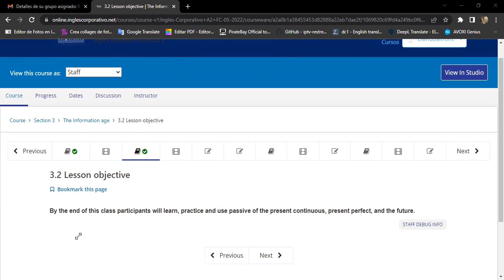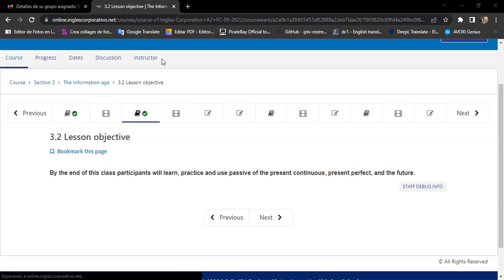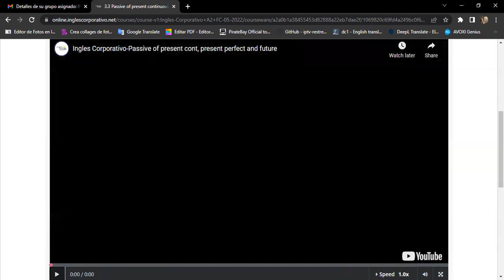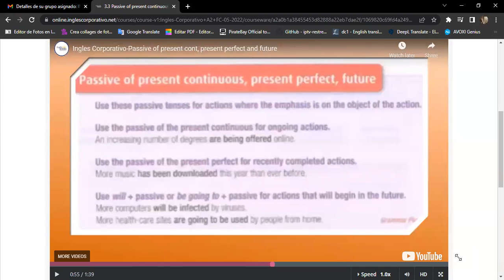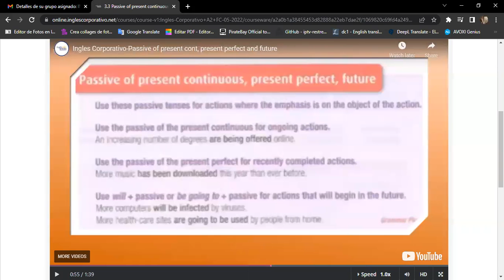Ingles Corporativo-06/09 Day 9